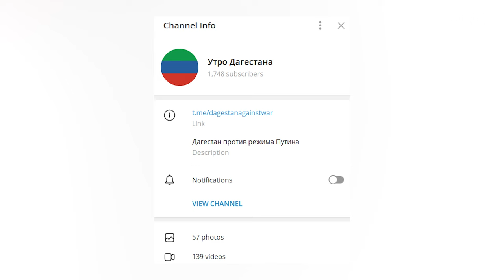DAGESTAN SHABASH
The groans of feeble experts from the opposition were dashed by harsh reality. In the Caucasus, the people are not downtrodden, and are not enslaved at all. He just hates Jews. And the hot children of the mountains have protest potential. Only he is not anti-Putin at all, but pro-Islamist and anti-Semitic.
Author – Aleksandr Sotnik

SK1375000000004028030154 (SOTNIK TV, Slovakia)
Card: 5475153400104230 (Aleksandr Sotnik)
Bitcoin - 3PdyHqZ7hiywP7u8FBDX2NyyLmmdRVp5dn
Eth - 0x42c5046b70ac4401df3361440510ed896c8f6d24